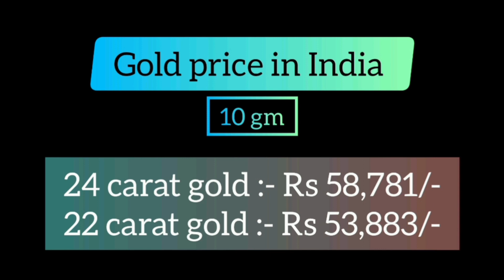Gold stud earrings designs with weight and price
Gold stud earrings designs with weight and price  @Nikitasglamworld  | सोन्याचे कानातले टॉप्स डिझाईन्स वजन व किंमतीसह